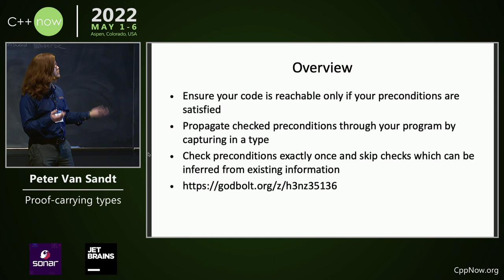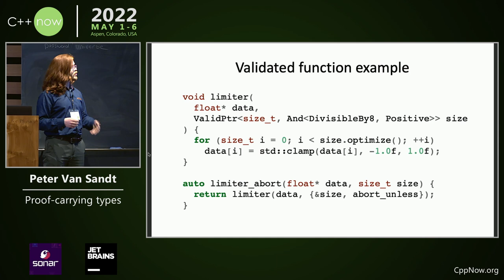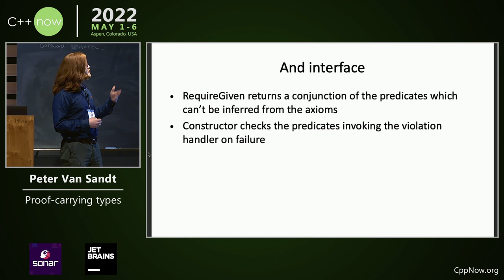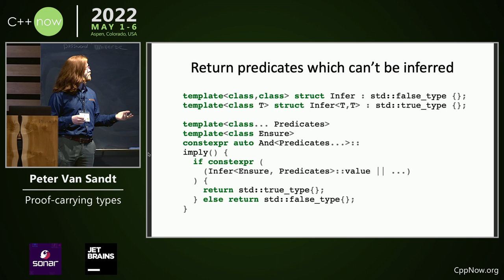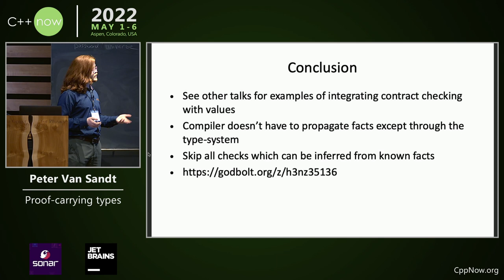Lightning Talk: Proof-carrying types - Peter Van Sandt - CppNow 2022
Peter Van Sandt presents this CppNow lightning talk on "Proof-carrying types" at the CppNow 2022 C++ conference held in Aspen, Colorado.